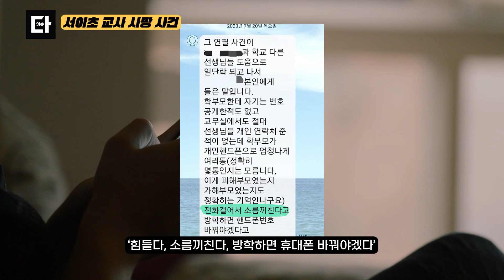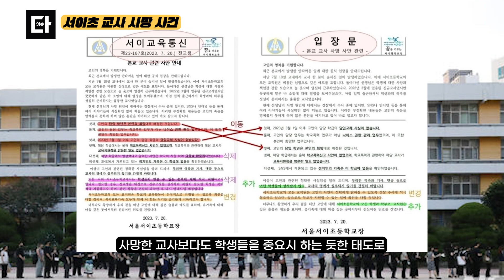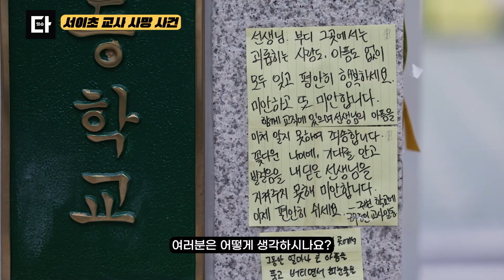서이초 사건 정리] 극단으로 내몬 카톡 메세지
학교 교육에 대한 사회적인 인식 변화가 필요할 것 같다...